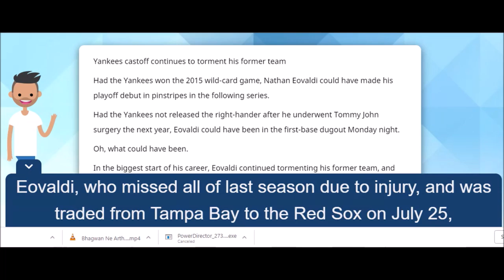Ny Yankees castoff continues to torment his former team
Ny Yankees castoff continues to torment his former team austin romine ,angel hernandez ,tbs live ,why are there two number 8 retired for the yankees ,yankees red sox live stream ,yankees live stream ,lance lynn yankees ,lance lynn ,
watch yankees live ,yankees reddit stream ,stream yankees game ,
yankees game live ,
yankees radio ,
severino ,
severino yankees ,
yankees live ,
yankees game channel ,
yankees lineup ,
yankees reddit ,
yankees tonight ,